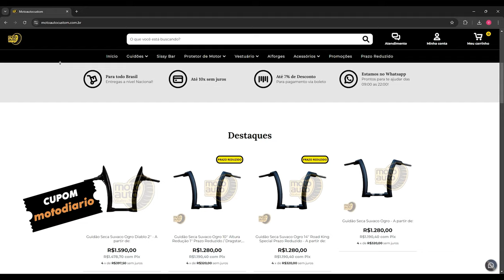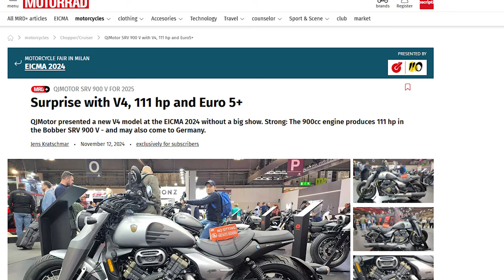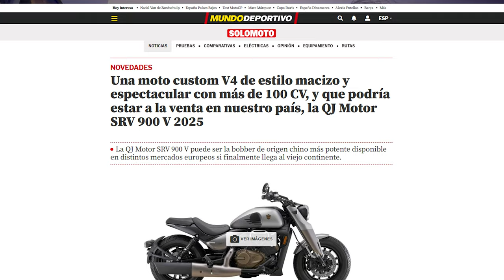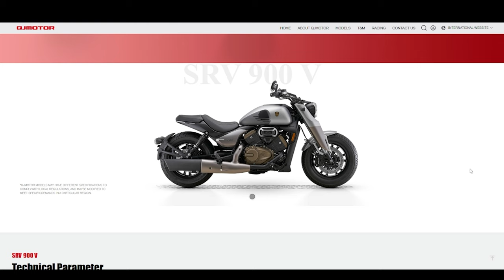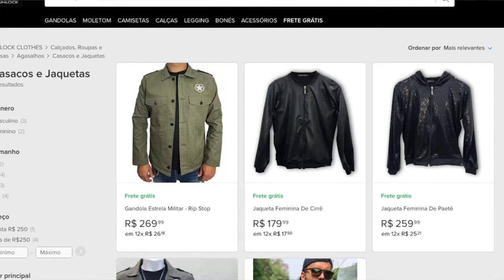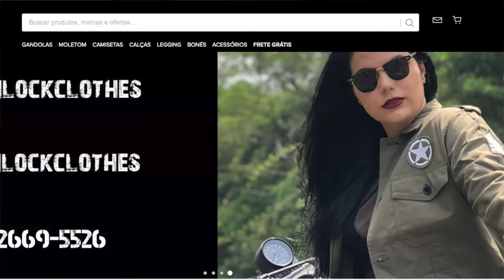Agora eu vi vantagem, Nova MOTO 900cc V4 SURPREENDE o MUNDO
✅✅✅ ADEMICOM